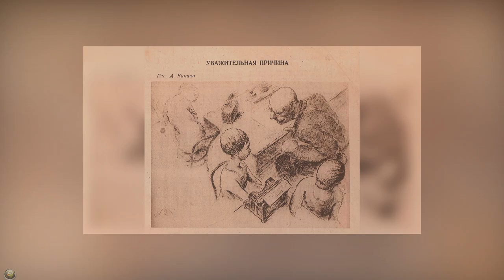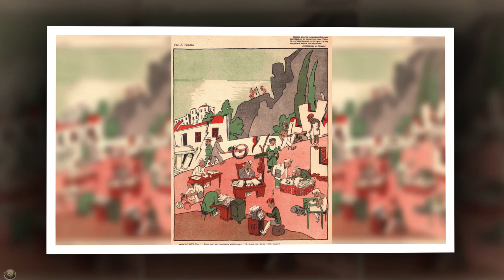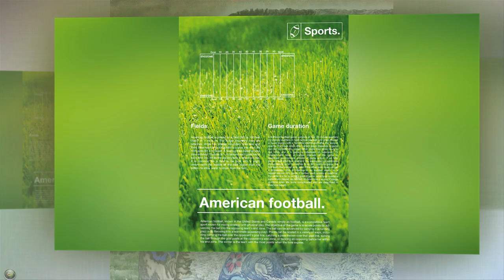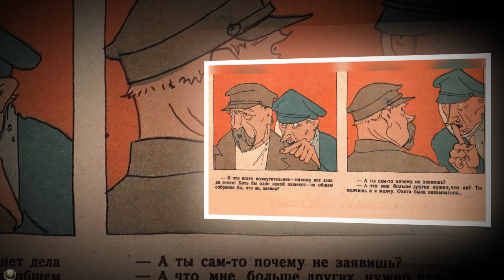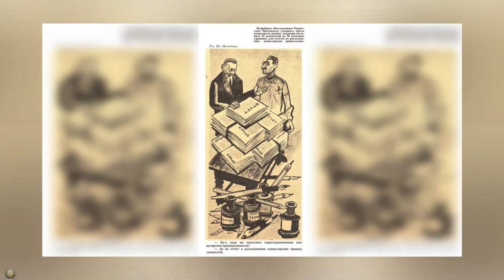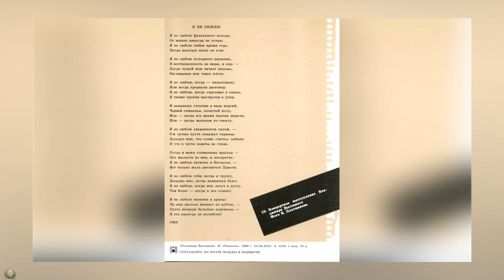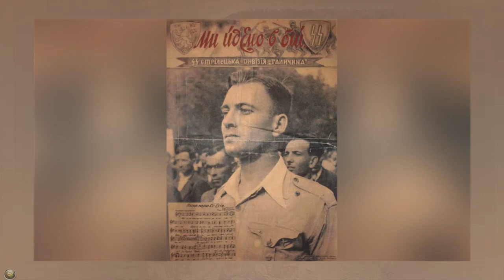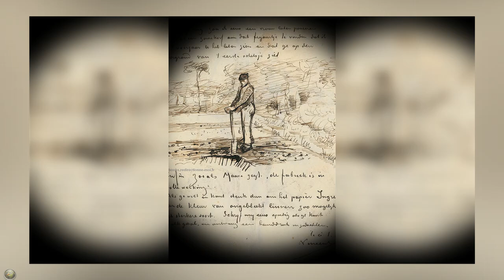2015 • Steve Hughes — Tales From the Silent Ocean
01. Will We Ever Be Free?
02. 50/50 Zone
03. Tapestry of Change
04. One Day
05. Secretly She Still Loves Him
06. The Days Without You
07. Gonna Make It
08. Free Fall
09. Sunshine Willow
10. Willow's Lament
11. Goodbye My Love